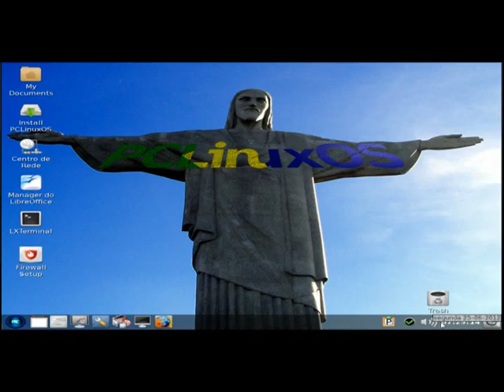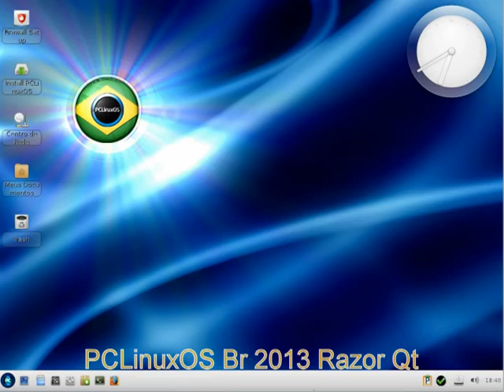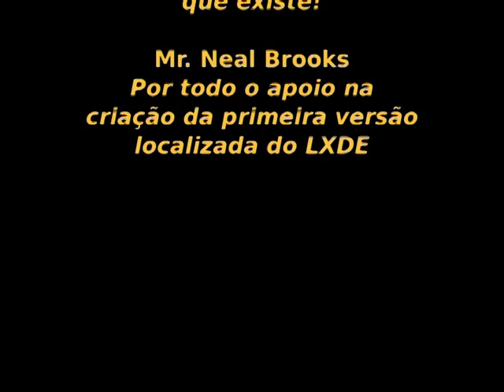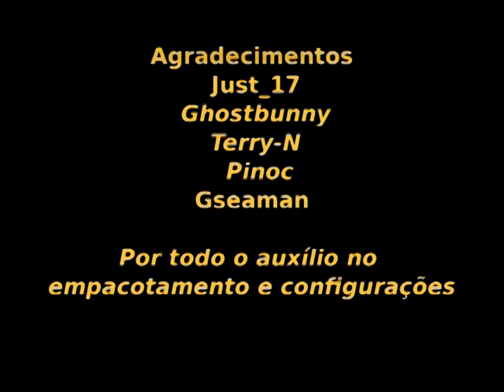Vídeo lancamento PCLinuxOS Br KDE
Vídeo de lançamento do PCLinuxOS Br KDE 2013. Depois de um longo tempo, a versão KDE é lançada para a comunidade brasileira do PCLinuxOS.

Ok ?
Sds